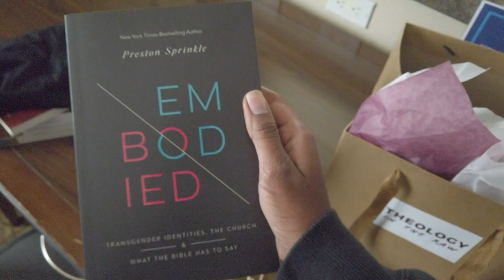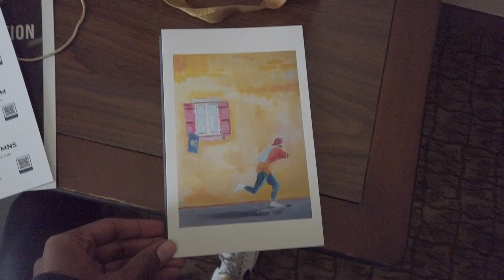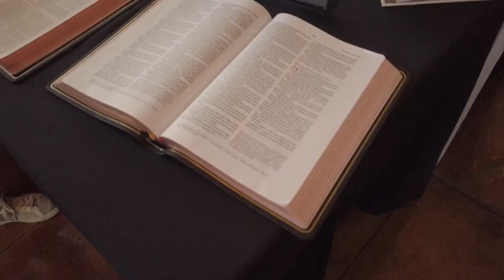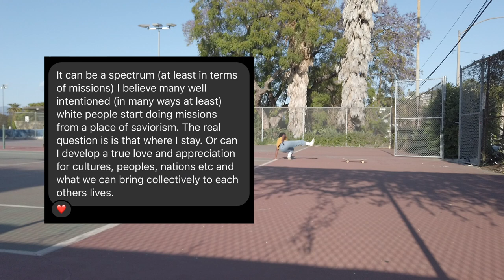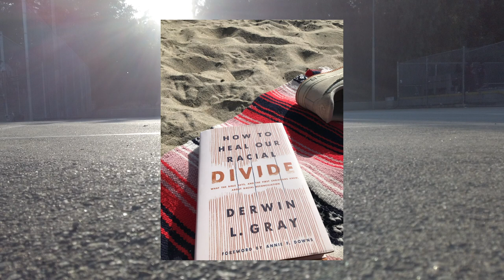My First Deliverance Anniversary | April Vlog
May 3rd, 2021 was the day Jesus did something amazing for me. If you haven’t seen the deliverance video yet through Instagram, you can check it out

It's a part of my life I hesitate ti share, however, because it is quite the night and day testimony of the power of God, I feel so compelled to share it. I know it (religion/exorcism) is not everyone's cup of tea, but there are some things you can't help but shout from the rooftops!

But overall, this is basically a short recap of April, the final month of that first year, as well as some highlights of cool things to come, which include!

CHRISTIANITY & RACE COHORT - Conversations In The Raw (May 12th, June 16th and July 14th 2022)

Things I’m trying out…

An awesome book I just finished - HOW TO HEAL OUR RACIAL DIVIDE by Derwin L. Gray (Amazon Associates Link)

Thank you so much for your support this past year. It has been a wild journey, but thank you for coming along with me!
ABOUT ME:
I’m an interdisciplinary artist - a musician and painter - based in North Hollywood, California.

RESOURCES:
A link to books and papers that have shaped my worldview

THANK YOU for taking the time out to watch my videos, I appreciate it so much!

Love, Kimi